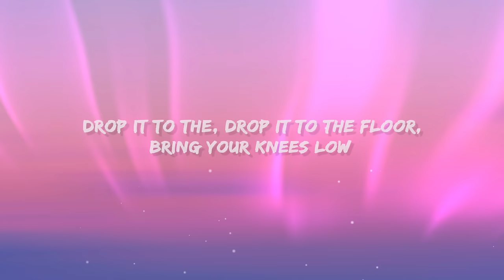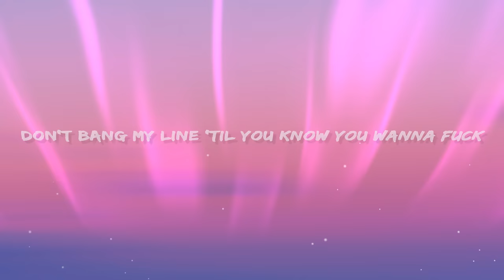ppcocaine - S.L.U.T. (Lyrics)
ppcocaine - SLUT Lyrics by Rap Samurai

Glizzy, what you cookin' up?
Hollo
B-B-Bankroll Got It
S-L-U-T, slut, what's up? (What's up?)
Don't bang my line 'til you know you wanna fuck (wanna fuck)
Girl, shake that ass, fuck this whole club up
Wanna grab some ass? Let me feel up on your butt
If you ain't shakin' ass, then leave, hoe (leave)
Drop it to the, drop it to the floor, bring your knees low (get low)
Mama ate her Wheaties, make her ass grow
She shakin' ass for the team, she the whole show (ah)
Make her, make her pop, lock, and drop it
Shake her ass in a bonnet (huh), in her bank I deposit (uh)
Shakin' ass all for profit (yeah), nice and easy lil' mama (uh)
I ain't comin' for the drama (huh), she gon' cry and tell her mama (ah)
I'm just fuckin' up some commas
Ooh, lil' mama so groovy (so groovy)
Make a tape, yeah, she wanna make a movie
Ooh, lil' mama so moody (so moody)
I'ma hang 'cause I really like her booty (like her booty)
(Ooh, ooh, ooh) Lil'-lil' mama got booty
She, she, she threw it back hella hard like she knew me (mmm)
Ooh (ooh, ooh, ooh, ooh), lil' mama like smoothies (ooh)
Took her to McDonald's, she a thotty, she a groupie
S-L-U-T, yes, I'm a slut, they all wanna fuck me (fuck me)
S-L-U-T, yes, I'm a slut, ni**a, wanna wife me? (Wife me)
S-L-U-T, yes, I'm a slut, and I'm so icy (so icy)
S-L-U-T, yes, I'm a slut, your whole team hype me (hype me)